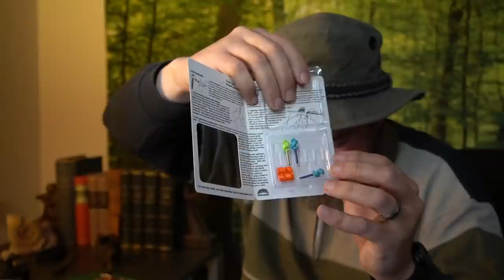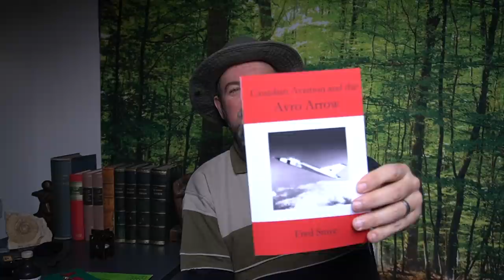Dankeschön - Fire Ant, Thermometer, Bücher, Whisky...